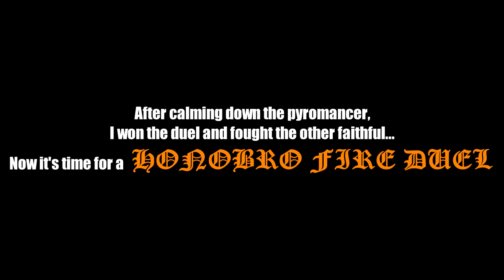Dark Souls 3 Gank City: Sword-spear encounters HONOBRU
I didn't know that Gank City was like arena, but for folks who don't have DLC. YOU DO REALISE I HAVE 30% MORE HEALTH?! uhhh